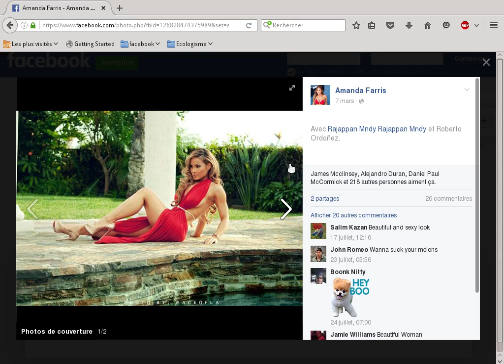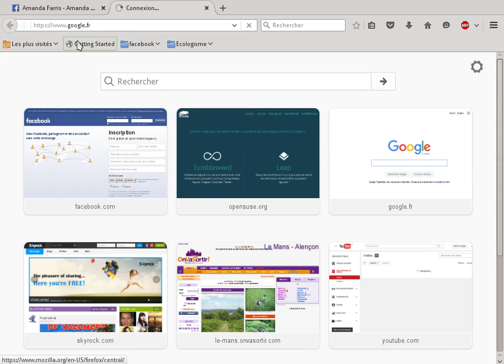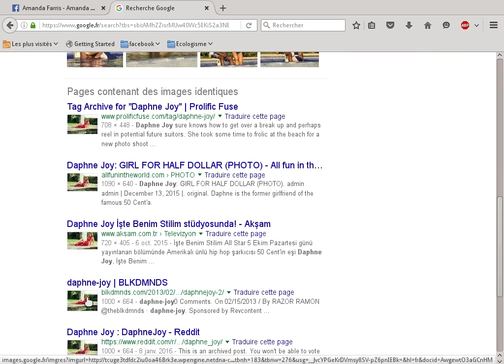Tutoriel : voir si un profil est un fake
Vous êtes sur un réseau social, facebook, tweeter, skyrock, copaindavant etc... et vous avez des doutes sur l'identité d'une personne en fonction de la (ou des) photos de profil qui y sont publiés.

Ce tutoriel, utilisé avec Firefox (fonctionne aussi avec Chome, Chromium, et avec plus de difficulté, avec seamonkey ou d'autres navigateurs (dépend du menu contextuel)vous explique comment savoir si une photo de profil est un fake (un faux). Grâce à Google Image, vous trouverez la réponse. Si la recherche Google Image donne des résultats vous pouvez conclure que le profil visité est un faux (au cas où ce n'est pas le même nom). Dans tous les autres cas, vous ne pouvez pas conclure qu'il ne s'agit pas d'un fake, mais si aucun résultat apparaît, vous pouvez avoir une confiance limitée envers le profil sur lequel vous avez effectué une recherche.